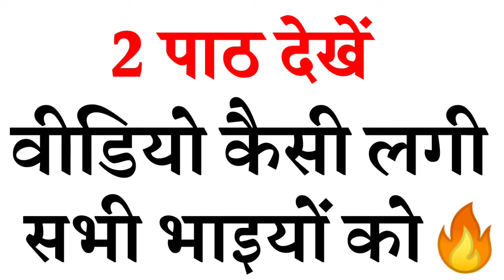डाकू मेवाती!! नंबर वन डाकू!! Mewati Comday !!Noman Satawadiya Comaday !